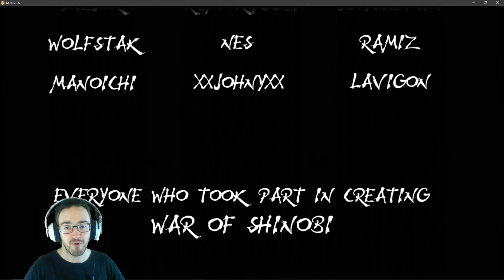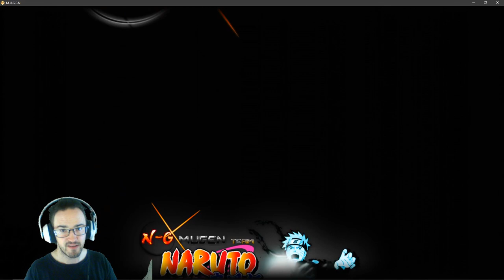Naruto MUGEN Highlights l Itachi Uchiha VS Pain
One of the highlight rounds from my playthrough of arcade mode as
Itachi Uchiha in Naruto War of Shinobi.

Artist: JayselDC